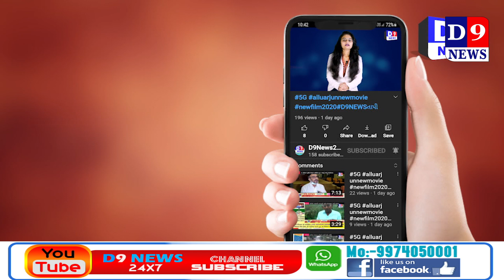D9NEWS વાપી સાંસદ સ્વ.મોહનભાઇ સનજીભાઈ ડેલકર ને શ્રધ્ધાંજલી અપાઈ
Title:  વાપી સાંસદ  સ્વ.મોહનભાઇ સનજીભાઈ ડેલકર ને શ્રધ્ધાંજલી અપાઈ
Name of the Reporter : Kalpesh patel
Date & Time : 08/03/2021 12:00:00

Description
દાદરા નગર હવેલીના સાંસદ  સ્વ.મોહનભાઇ સનજીભાઈ ડેલકર ને શ્રધ્ધાંજ-લી આપવા માટે  વાપી માં મોન રેલીનું આયોજન કરાયું હતું.
વાપી સરદાર વલ્લભભાઈ  સર્કલ પાસેથી કેડલમાર્ચ લઈ મોન રેલી વાપી ઝંડાચોકના શહીદ ચોક સુધી નીકળી હતી. જેમાં મોટી સંખ્યામાં વાપીના લોકો જોડાયા હતા અને શ્રધાંજલિ આપી હતી.